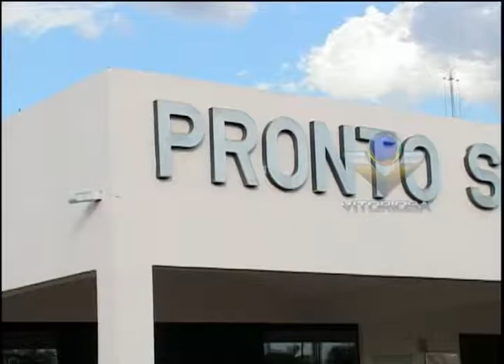Mais uma vez pacientes denunciam caos no PS de Araguari